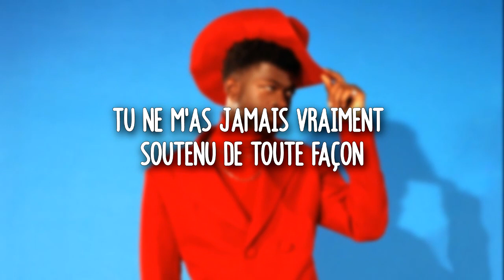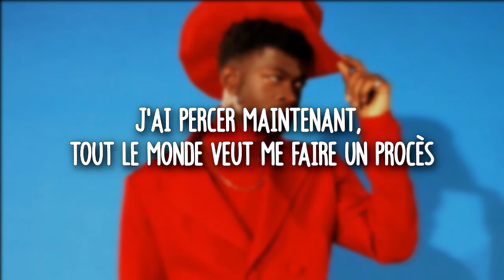Lil Nas X - INDUSTRY BABY [Traduction FR]☆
"​INDUSTRY BABY"
Sortie : Non Officielle

Artiste : Montero Lamar Hill
Pseaudo : Lil Nas X
Genres : Hip-Hop/Rap
Produit par : Take a Daytrip

Suivez moi pour les prochains Trad de ce genres